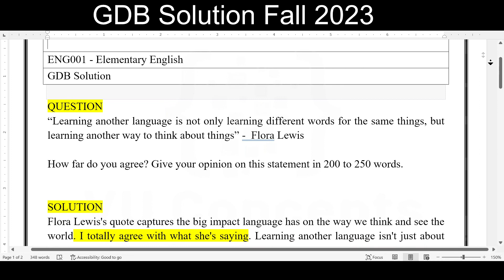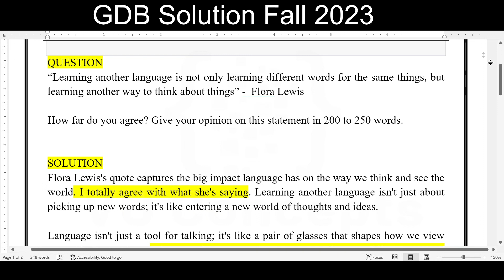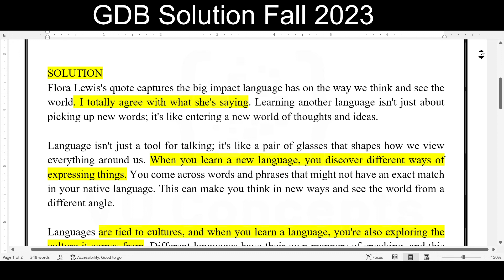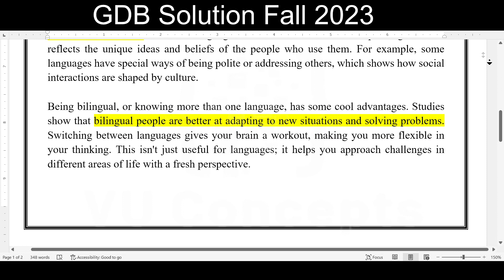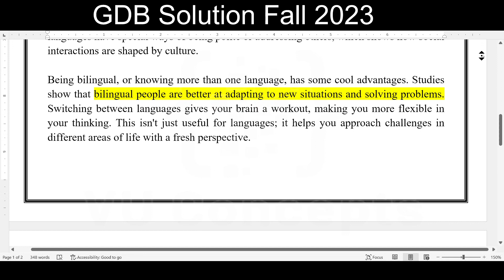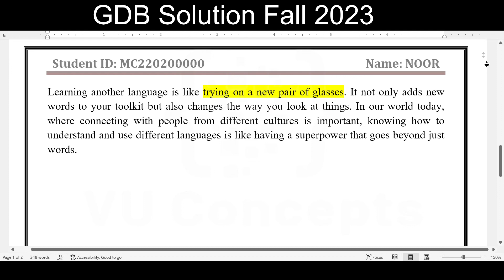ENG001 GDB Solution 2023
ENG001 GDB Solution
ENG001 GDB 1 Solution 2023
ENG001 GDB Solution 2023 Fall
ENG001 GDB Solution Fall 2023